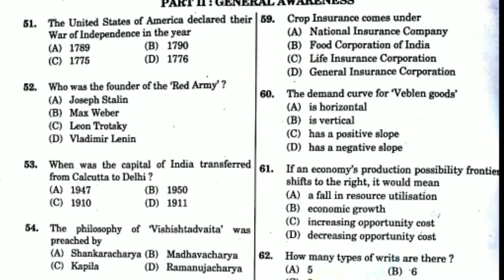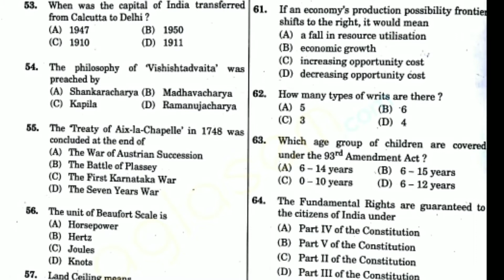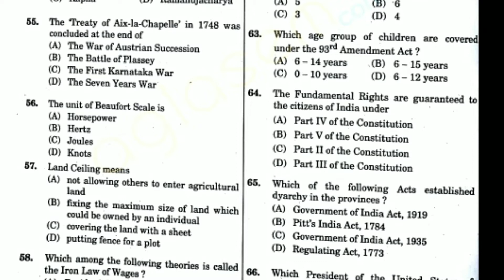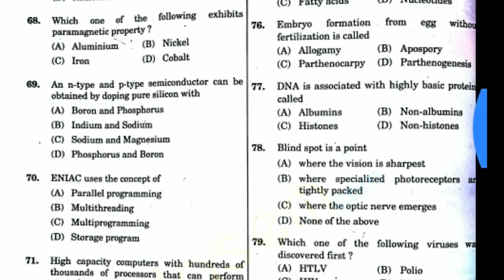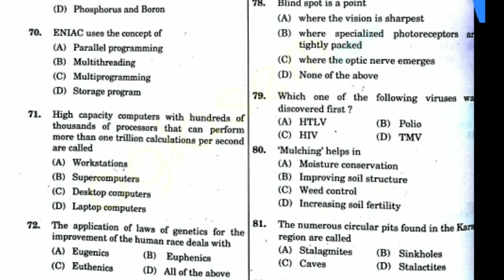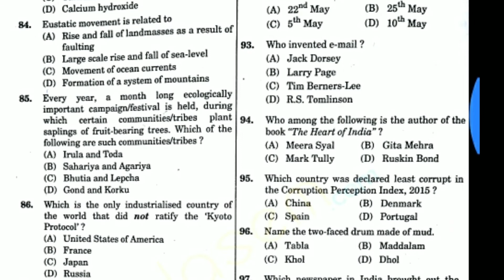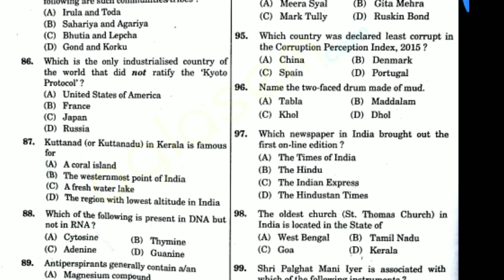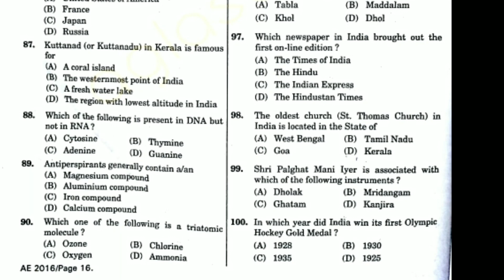SSC PREVIOUS YEAR QUESTIONS || GENERAL AWARENESS 2016 ||EVENING SHIFT || by SPARX STENOGRAPHER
Ssc stenographer previous year general awareness questions of 2016 paper
Evening shift